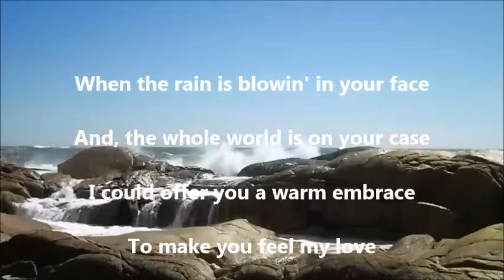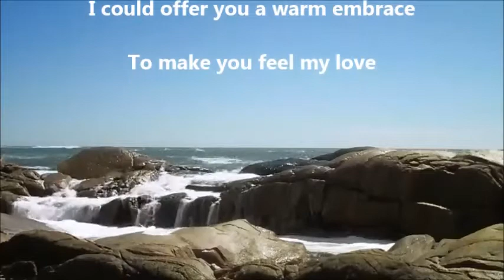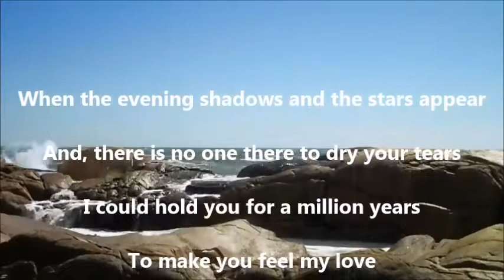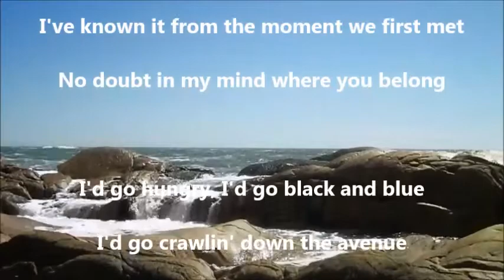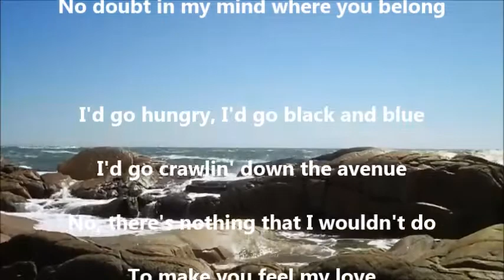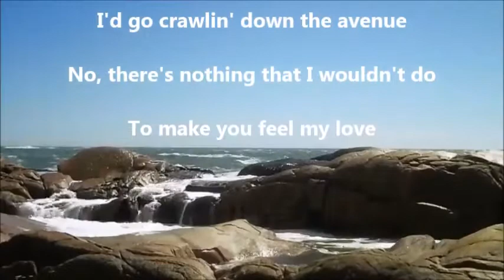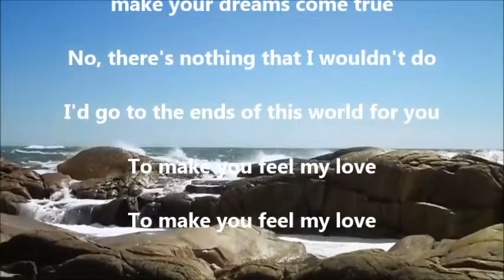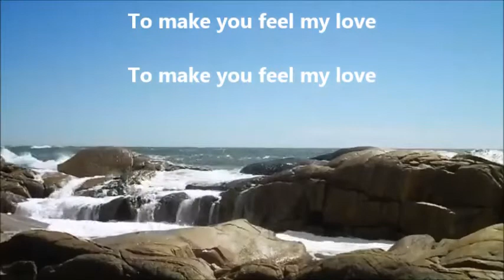To Make You Feel My Love Bob Dylan karaoke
To Make You Feel My Love by Bob Dylan. Background music with lyrics. Acoustic.